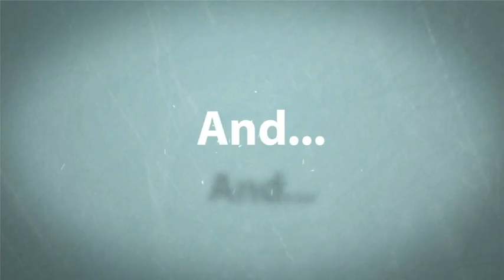christian online home based business 63